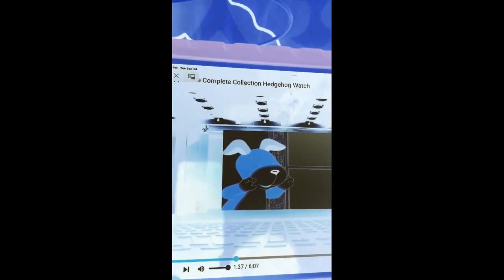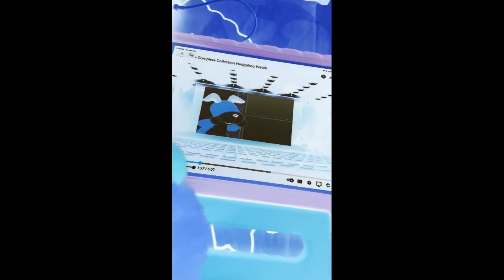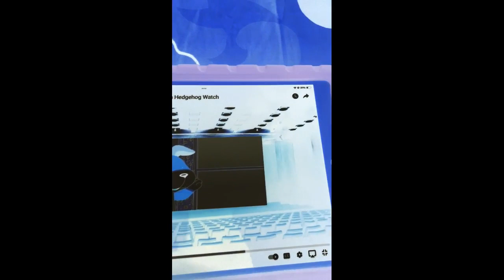Kipper Violet Mary Belle Tiger & Mary Get The Winner